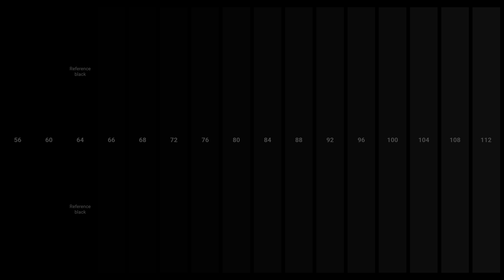Black Level HDR 10 bit